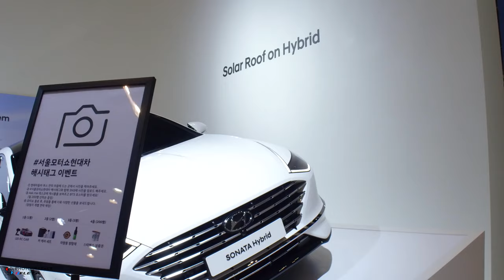현대 신형 쏘나타 DN8 Hyundai New SONATA DN8 Design - 2019 서울모터쇼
2019 서울모터쇼
현대 신형 쏘나타 DN8
Hyundai New SONATA DN8 Design